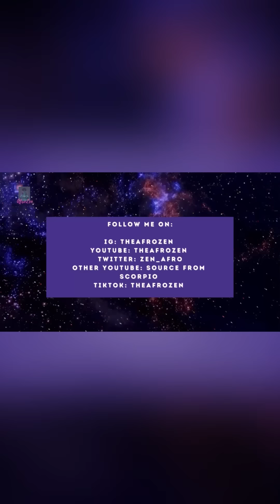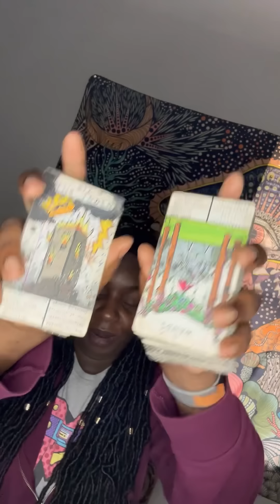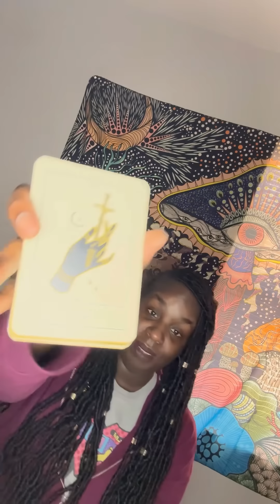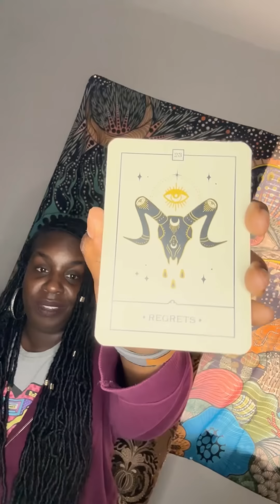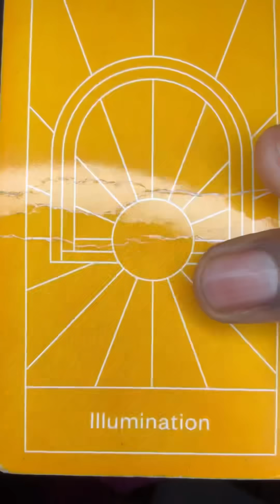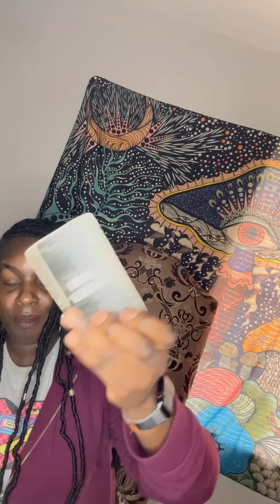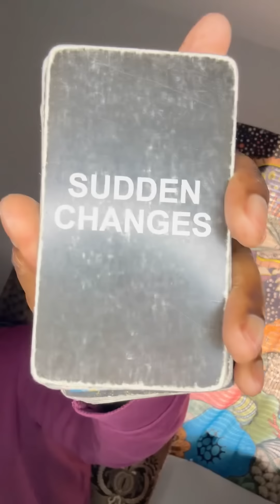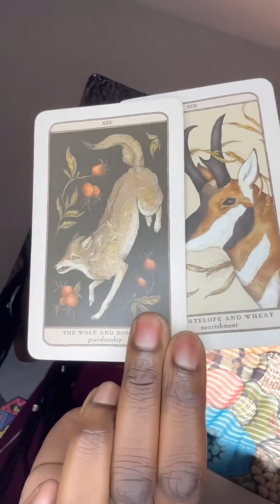⚠️PLOT TWIST: NEW ENEMY EXPOSED⚠️